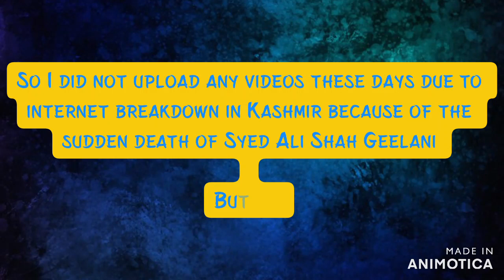What is coming up next??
coming up soon in sha allah
comment down guys
i am so excited to make it.
see you soon
ALLAH HAFIZ